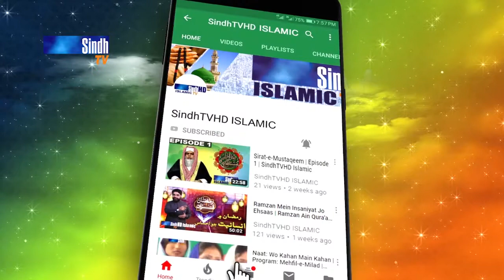La Ilaha Illallah | Muhammad Sajjad Nizami | Hamd 2022 | SindhTVHD ISLAMIC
Hamd: La Ilaha Illallah
Hamd Khawan: Muhammad Sajjad Nizami
Editor: Yousif Sewro
Director: Hyder Chhajro